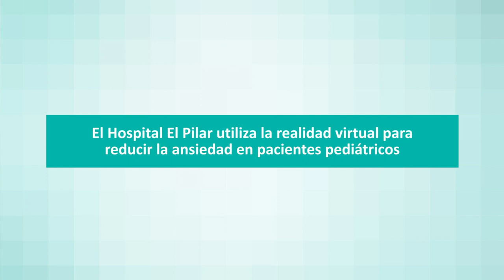Realidad virtual para reducir la ansiedad en pacientes pediátricos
El Hospital El Pilar pone en marcha una iniciativa para reducir la ansiedad de los más pequeños antes de la consulta médica. Gracias a la realidad virtual, los niños podrán conocer los espacios del hospital donde van a ser atendidos.